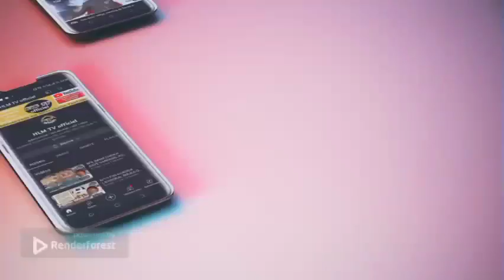N°21 FIRI kHASIDA ( KHOUKAL BOUKA-OU ) IMAM CHEIKH GAYE GANDIGAL